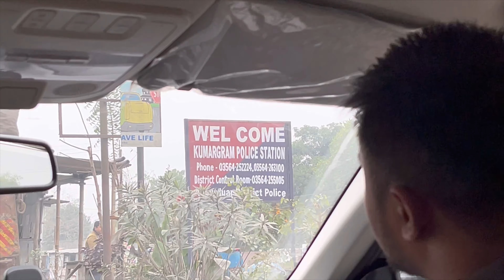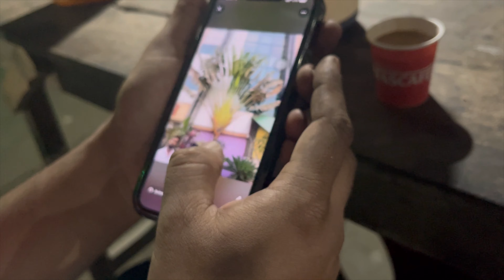Guwahati to Gurgaon by road || Episode 1 || Rulestofollow || Nightstayatbihar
Hi people i am sufeda travelling to gurgaon from guwahati along with my husband and father inlaw.Today we completed around 560 kms of travel till Araria bihar.Hope you will enjoy watching this video show some love if you did so.